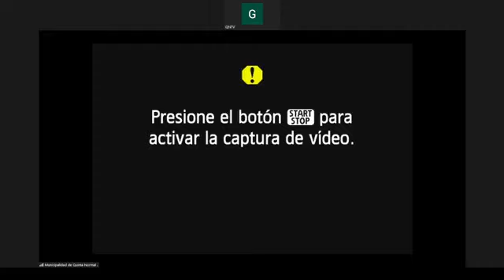Concejo Municipal N°2 10/01/24